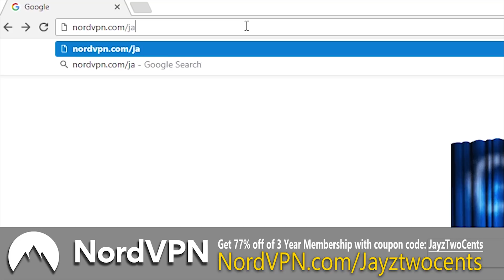Rebuilding a PC with my 9yr old daughter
Our VR rig was in need of an upgrade so I decided to bring Little Jay to work with me to help me rebuild it.

Get your JayzTwoCents T-Shirts and Hoodies Here!

About JayzTwoCents